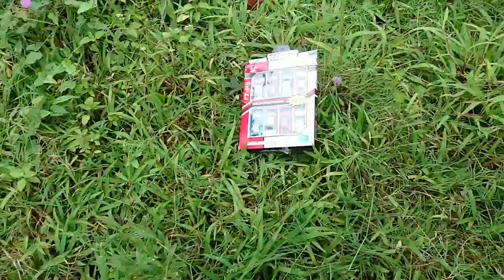Hunting found jurassic world evolution 2 Ultraman Zero Godzilla Hulk Ironman Ultraman ginga